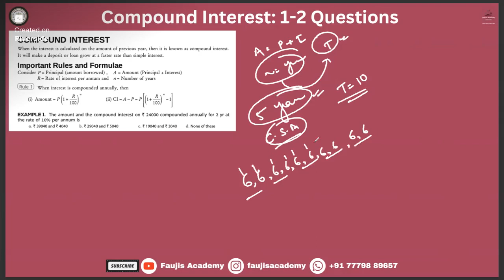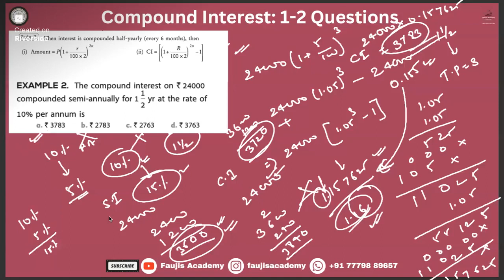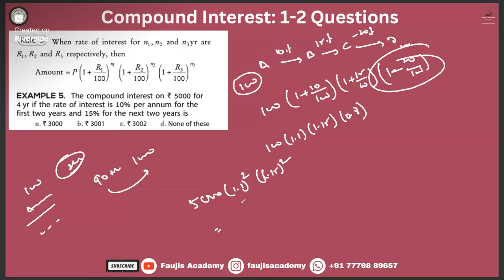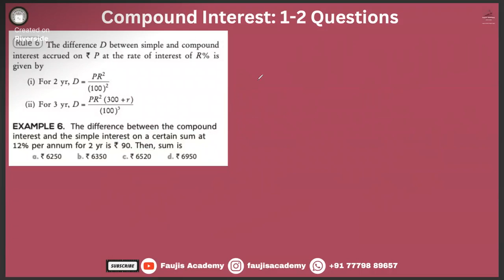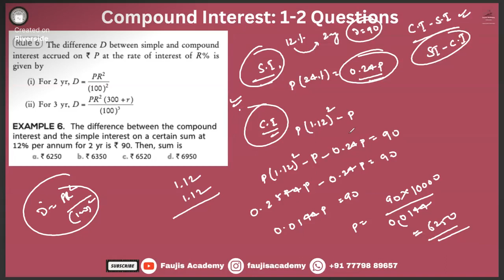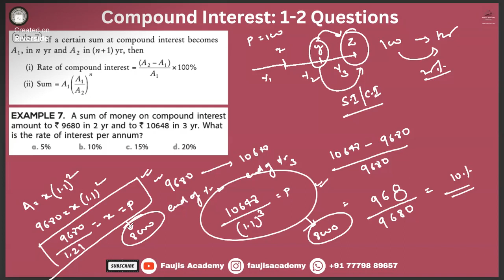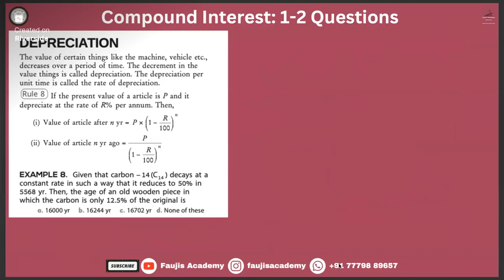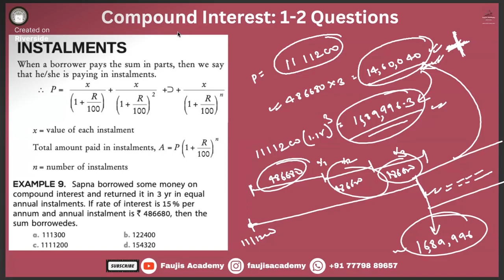Prepare for CDS 2024 1 Exam | Compound Interest Intro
Prepare for CDS 2024 1 Exam | Prepare for CDS 1 2024 | Compound Interest Intro

This video was recorded with Naan Thaliavan Thittam (NTT) meaning, "I'm the Leader", CDS 2024 1 batch of Vizhi Defence Awakening Movement. The recording of the classes is being streamed through open source to take this cause to a broad audience. We believe this could help aspirants in their journey to their beloved defence training institutions.

Faujis Academy is blessed and indebted to be a medium through which these recorded classes are being doled out. Faujis Academy is also indebted to the instructors who came forward to curate these recorded courses for the aspirants in need.

Faujis Academy is run by an alumnus of Sainik School Amaravathinagar, Mr Gaurav Snehil who is also an Ex-BHU and Ex-IIM Kozhikode passout. He wishes to help the aspirants by sharing his 7+ years of experience in defence exam preparation.

Aspirants seeking any guidance could reach out to him on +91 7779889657

Jai Hind!